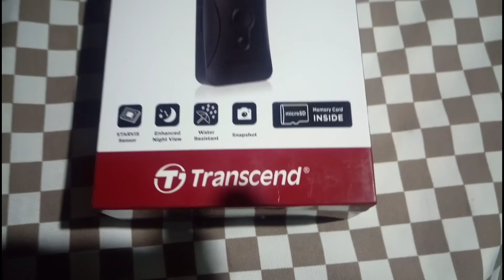Unboxing Body camera, Drive Pro Body 10